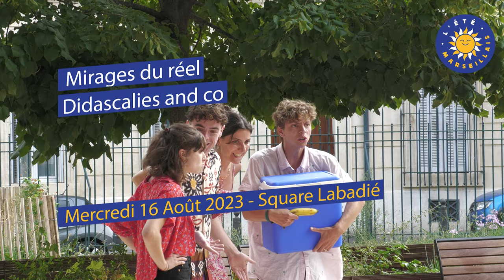ÉtéMarseillais | Avant le soir : Mirages du réel 🎭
Texte et mise en scène Renaud Marie Leblanc
Didascalies and co
Avec Athéna Amara, Isaure Coeuilte, Pierrick Grillet, César Allaigre, Bastien Pelé

Après avoir, l’année dernière, tenté de nous faire comprendre la scène de la réalité vue par Newton et Einstein, ils reviennent et récidivent avec la Physique quantique. Mais seront-ils au rendez-vous? Car la physique quantique est aussi complexe et fantasque qu’un bon roman de Science-fiction. Alors, ils vont essayer de tout vous expliquer.

Un théâtre scientifique ludique et drôle, pour essayer de se créer une culture scientifique commune.

    Mercredi 16 août / Square Labadié
    Lundi 21 août / Square Albrecht
    Jeudi 24 août / Jardin Benedetti